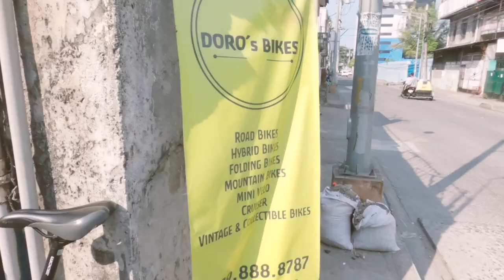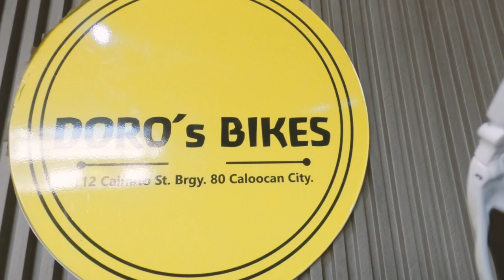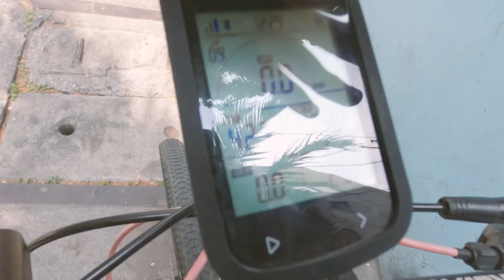Doros bike shop and thomas mapua street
here we go again with another vlog